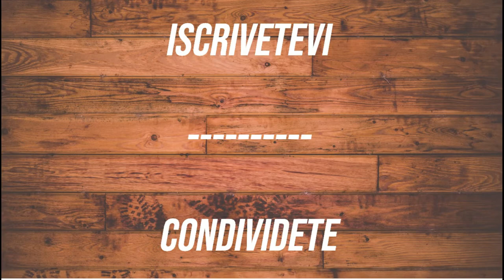NOSIOLA - POJER E SANDRI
Oggi il nostro viaggio ci porta alla scoperta di un bianco trentino: il (o la) NOSIOLA! La cantina? POJER E SANDRI... Scopriamo insieme cosa ci racconta!